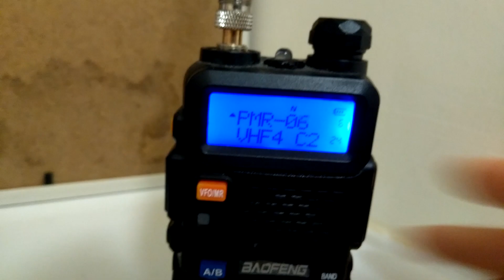All 16 pmr channels named on Baofeng uv5r using chirp plus extra channels to use as scanner also.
All 16 pmr channels named on Baofeng uv5r using chirp plus extra channels to use as scanner also giving a total of 50 channels.